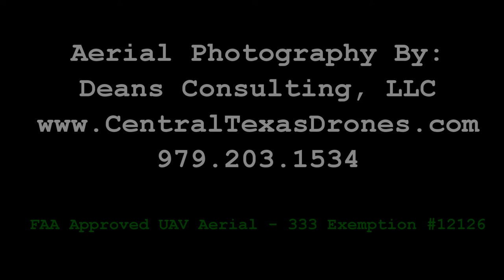Wetlands CR 233 Giddings Texas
Central Texas Drones is FAA Approved with a UAS 333 Exemption #12126.  We perform Real Estate Showcasing, Construction Site Aerial Status, 2D Aerial Mapping, and Event Aerial Coverage.